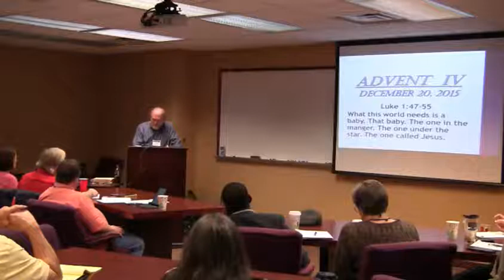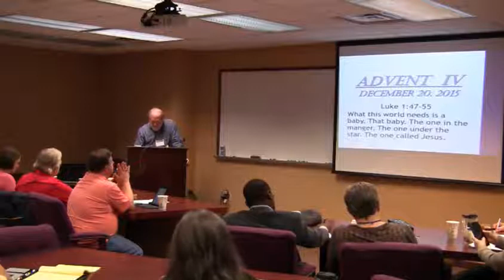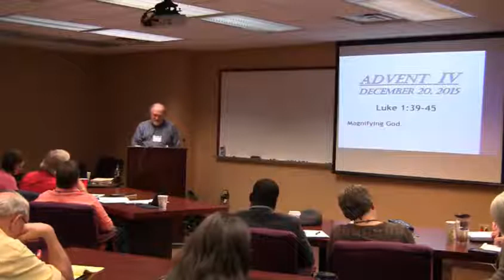Advent - morning part 2- Paul Harmon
Recorded on 10/19/15 - Captured Live on Ustream